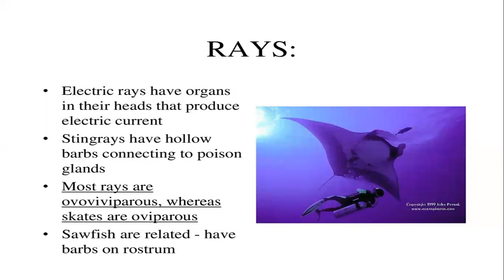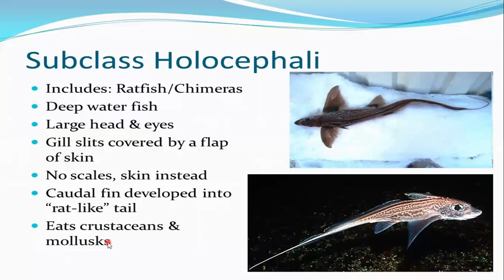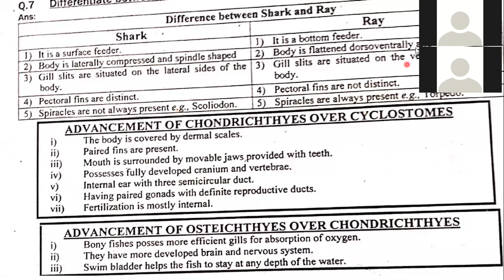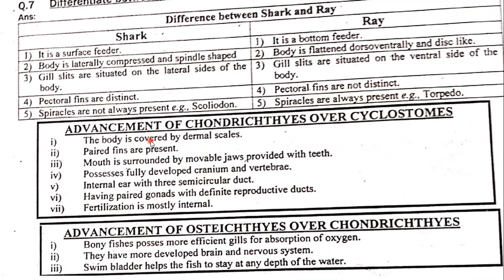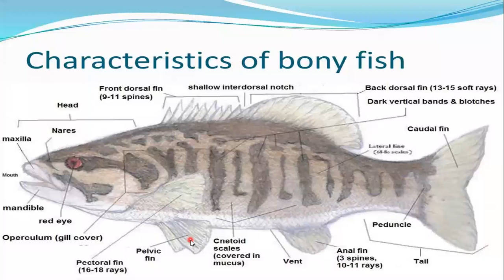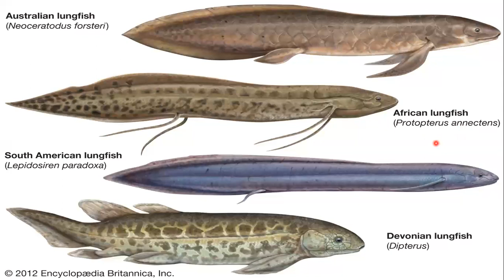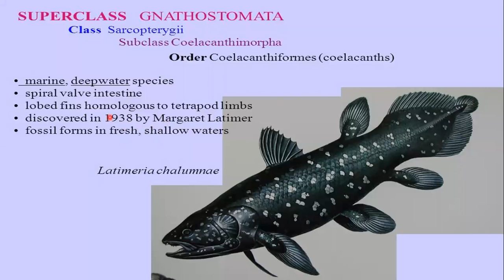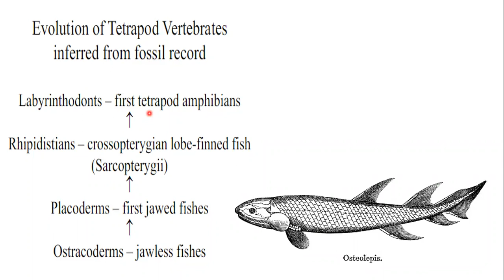Fishes Lecture No 4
Zool-302: Animal Diversity-II